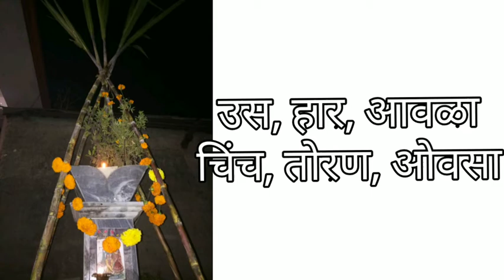तुळशी विवाह कसा करायचा | तुळशी विवाह विधी | tulshi vivah 2021 | तुलसी विवाह | tulshi lagna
नमस्कार, मी Supriya , तुमच सर्वाचे स्वागत करते.

चॅनेल ला भेट दिल्याबद्दल आपले धन्यवाद ❤.

तुळशी विवाह कसा करायचा | तुळशी विवाह विधी | tulshi vivah 2020 |  तुलसी विवाह | tulshi lagna | 26-Nov